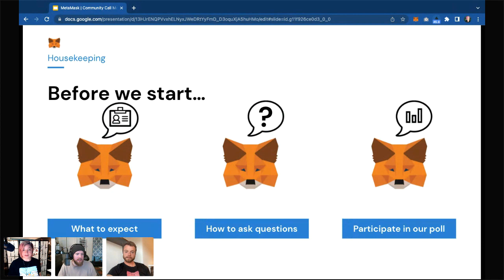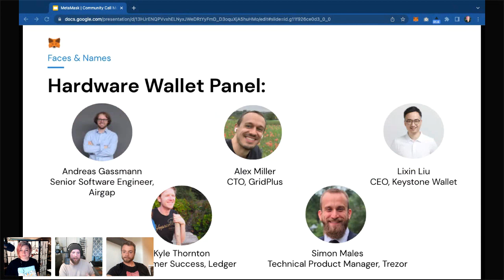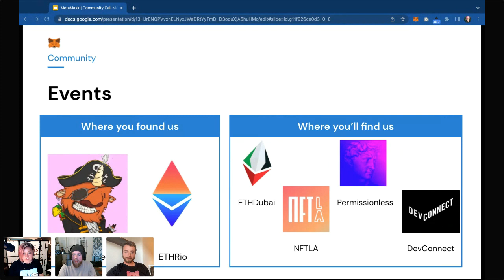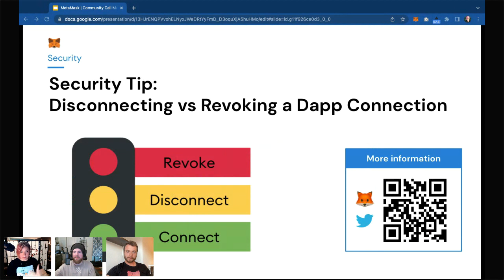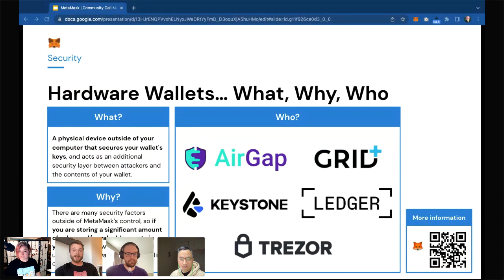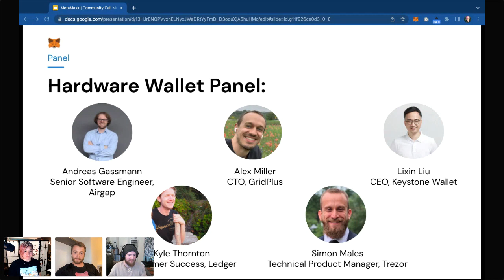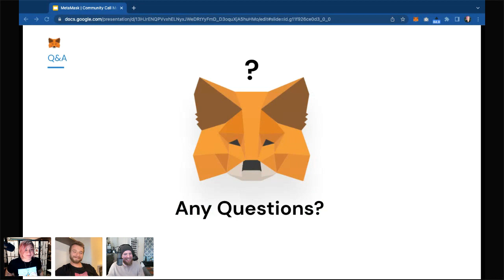MetaMask Community Call - March 2022 - Event Recap, Security, Hardware Wallets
Hey MetaMask Community!
Check out our March Community Call aired on March 31st at 1.30pm EST/10.30am PT! The AMA included blockchain event recaps, web3 wallet security, and an awesome panel to talk about all things hardware wallets. In case you missed it, we now have five hardware wallets that integrate with us (in alphabetical order): Airgap, GridPlus/Lattice1, Keystone Wallet, Ledger and Trezor.

Speakers / Agenda
March Event Recaps & Highlights
Shay Magro, Head of Community & Experiential Events, ConsenSys Software
Jordan Spence, MetaMask/MyCrypto Strategy, ConsenSys Software

Refresher on HWW
Alex Jupiter, MetaMask Product Marketing, ConsenSys Software

Hardware Wallet Panel
Kyle Thornton, Security at Ledger Customer Support
Simon Males, Technical Product Manager at Trezor
Lixin Liu, CEO Keystone Wallet
Alex Miller, CTO Grid+/Lattice1
Andreas Gassmann, Senior Software Engineer at Airgap

You can view the Q&A and the chat during the call from the Crowdcast reply here:

POAPs & TOKENS
We are pausing the attendance badge incentive on the Community Calls for now, as we put into place a more robust community rewards system. We will let everyone know once we kick up the community badges again. Thanks for being a part of our growing community!

Team MetaMask 🦊

Please join our ConsenSys Discord community to be notified of the next one!